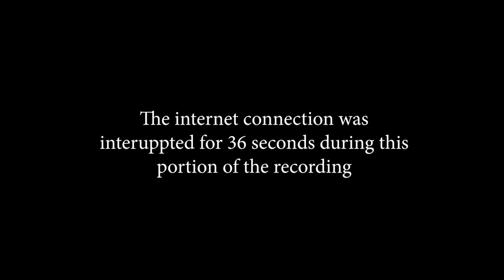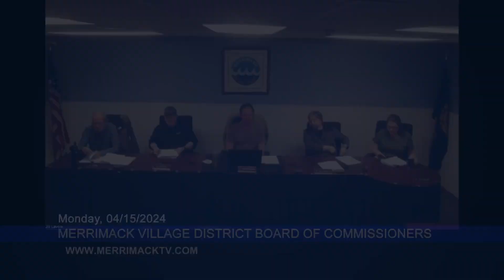MVD Water Works Board of Commissioners: April 15, 2024